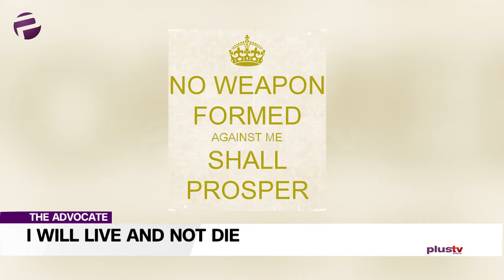'Me! I Can't Kill Myself' - Religious Sham?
The fight for life can be selfish or selfless. Which side of the battle line are you on? I will live and not die.

I marvel at the enormous lust for life among our people even in the midst of crushing pressures. Is this not why we have earned the reputation for being hustlers?

It is this lust for life that often makes us put ‘self’ first and cut corners in the race to live because we have accepted the lie that it is do or die.